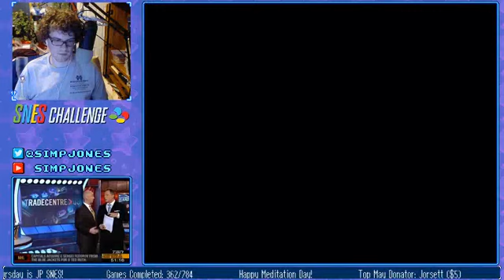Madden NFL '96 Completion!